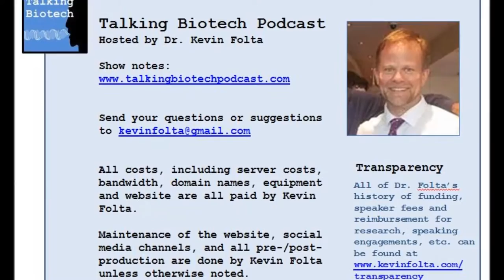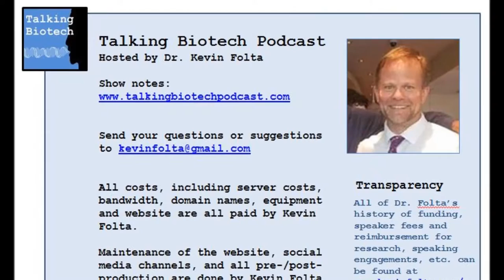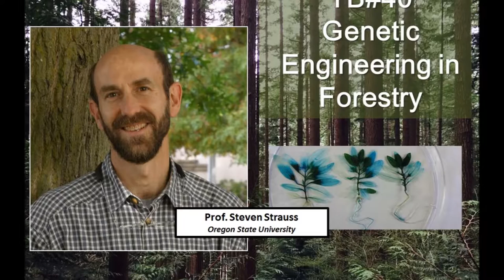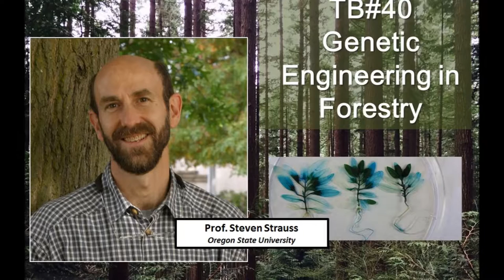Talking Biotech 040 -- Genetic Engineering in Forestry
Dr. Steve Strauss is a Distinguished Professor of Forestry at Oregon State University.  He has been at the forefront of forest biology and genetic engineering of trees, contributing greatly to the understanding of fundamental tree biology, as well as the development of techniques and tools to perform genetic engineering in tree species.  We discuss the many opportunities in tree breeding, as well as the limitations and other challenges.

Please follow Dr. Strauss on Twitter: @shstrauss